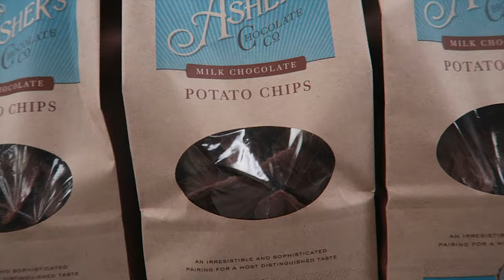Robot in Giant Grocery Store...